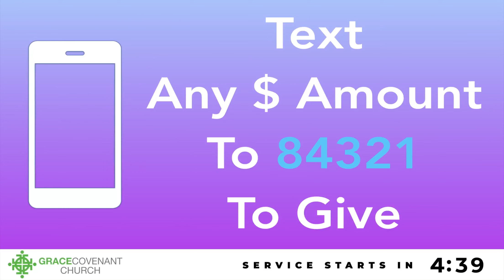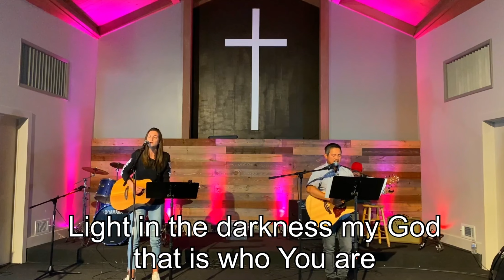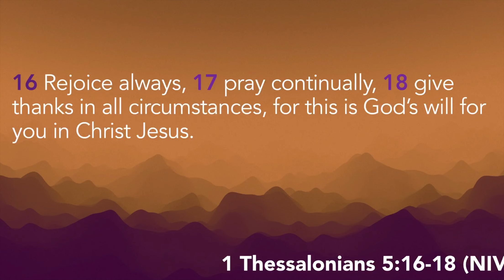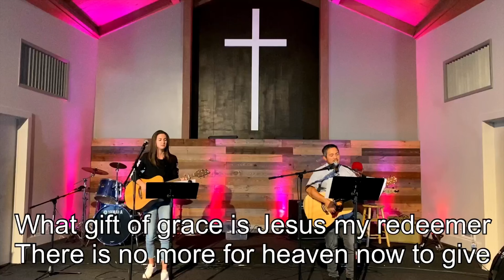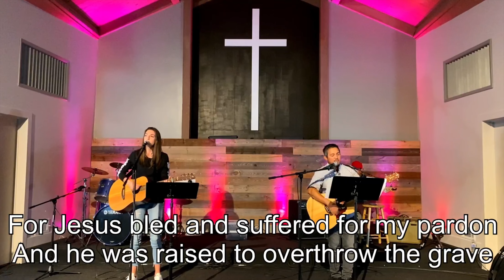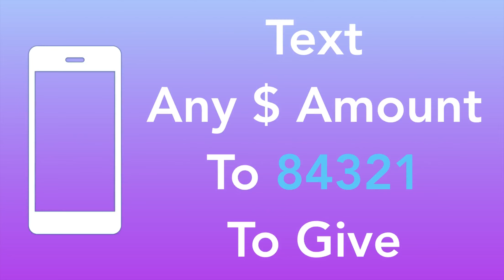GCC at Home 11-15-20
Join us for our weekly worship gathering!